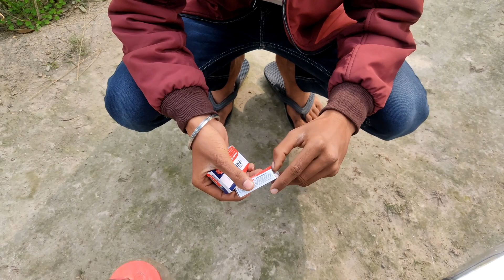Fuel From Plastic Waste || Pyrolysis Process || Science Project || School || Colleges || Experiment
This is prototype of pyrolysis Process. In this project, We can make fuel using plastic waste.

Plastics are hydrocarbons that are made from petroleum, and they can be transformed again to liquid fuel, thru a procedure known as pyrolysis.

In This Video, You can see, How plastic waste converted into liquids fuel.